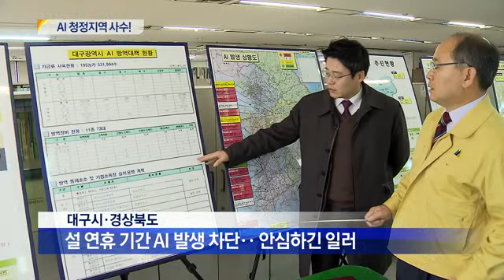[대구MBC뉴스] AI 장기화 우려..방역 사각지대 집중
내용: AI 장기화 우려..방역 사각지대 집중 - 박재형 기자